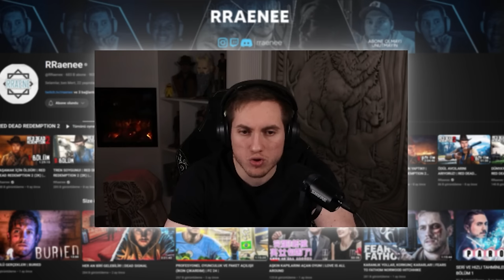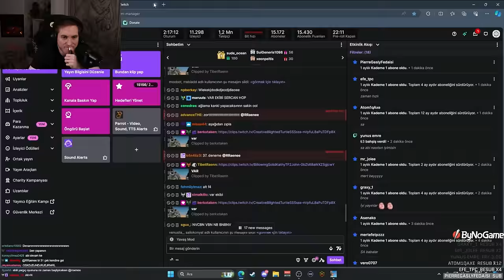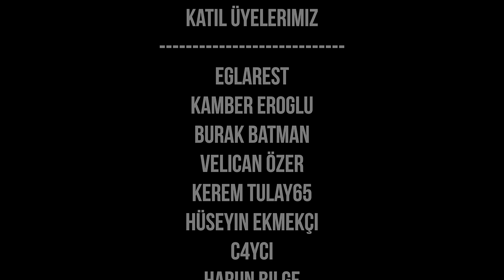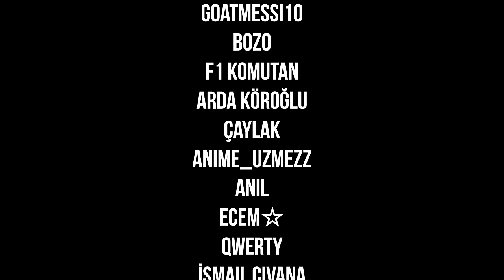BU OYUN KAFAYI YEDİRTİR! | A Difficult Game About Climbing